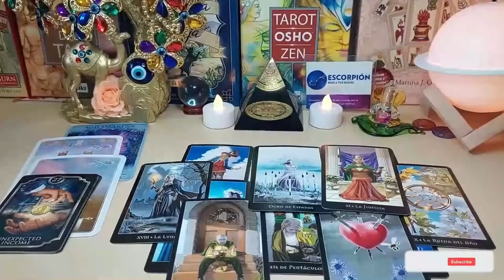GEMINI 💕THEY'VE LOVED YOU FROM THE FIRST SIGH 💑TOO STUBBORN TO ADMIT IT😑HERE’S THEIR NEXT MOVE❗TAROT